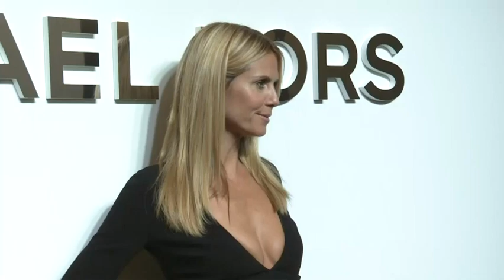Michael Kors Fashion Show Draws Lots of Celebs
Heidi Klum, Jada Pinkett-Smith, Jessica Chastain, Mary J. Blige and more attended the Michael Kors fashion show in New York. (Sept. 10)